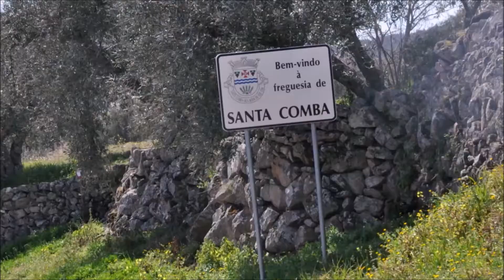Mário Martins – Português emigrante de sucesso em França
Conduziu camiões, agora já vai em mais de três centenas  na sua empresa mas também é piloto de aviação civil, liderando voos de crianças deficientes da Associação Sonhos de Menino, a desfrutarem de viagens áreas e a conhecerem variadíssimos lugares

Entrevista registada no dia  das comemorações do 85ª aniversários dos Bombeiros Voluntários de B. N. de Foz Côa, em Junho 2019, concelho a que pertence a freguesia de  Santa Comba, sua terra natural, onde foi atribuído o Certificado de Benemérito

O empresário português, justifica o seu sucesso, com a expressão, que costuma dizer aos  jovens: se homem acredita, consegue vencer! – O que é preciso é acreditar – Gosta de França, país onde logrou subir na vida e está confiante de que poderá superar os desafios sociais, que se lhe deparam  - Há dois anos, quando me concedeu esta entrevista, eram as manifestações selvagens dos chamados coletes amarelos

Começou com um camião usado  - Hoje é  proprietário de uma frota de 320, a MRTI, empresa de transportes internacionais, com mais de duas centenas de trabalhadores, com sede em Pavillons-sous-Bois, arredores de Paris  e com agências em Lyon e em Parafita, Matozinhos – Exemplo de sucesso mas também  de espirito generosidade e dedicação,  no campo social e associativo, tanto em França como na sua  pátria

Natural de Santa Comba,  Vila N de Foz Côa, desde há 46 anos em Paris, não esquece a origem humilde  do seu torrão natal, sendo um dos principais apoiantes e dinamizadores da festa anual de Nª Srª dos Remédios, entre outros apoios sociais e associativos – Nomeadamente, aos Bombeiros Voluntários de Vila Nova de Foz Côa, de que também é um dos associados.

Emigrou para França, com os pais, aos 10 anos, em 1974, onde pode estudar até aos 21 anos, após  o  que,  dois anos depois, com ajuda de um empréstimo dos seus pais, comprou o primeiro camião, criando  a empresa de camionagem, MIRT, que hoje conta com uma frota de 320 camiões – Declarou-me, numa breve entrevista, por ocasião das comemorações  do 85ª aniversário da Associação Humanitária dos Bombeiros de Vila Nova de Foz Côa, em Junho de 2019, onde foi distinguido pelos vários  apoios prestados a esta instituição.
Mário Marins, emigrante português de sucesso, em França, onde logrou, com saber, esforço e experiência, ser proprietário e gerente de uma das mais importante empresas de transportes: natural de Santa Comba, distinto filho desta freguesia, exemplo de generosidade e dedicação, à sua aldeia e a muitas obras de solidariedade, a quem foi entregue o certificado de benemérito pela valiosa oferta de apreciável quantidade de fardamento e de equipamento, tão necessário ao desempenho dos soldados da paz desta Humanitária Associação.    – Depois teve lugar um caloroso almoço-convívio, a que nos referimos